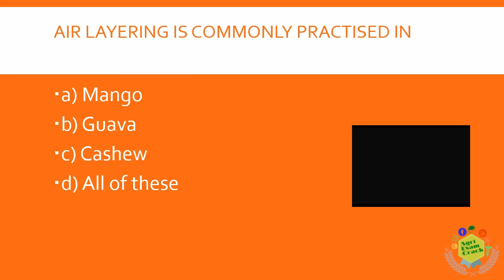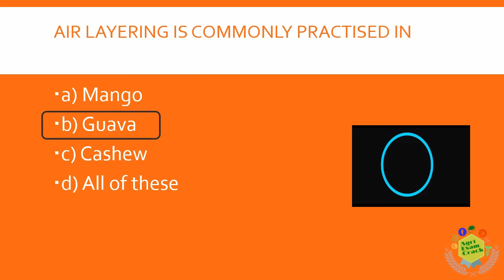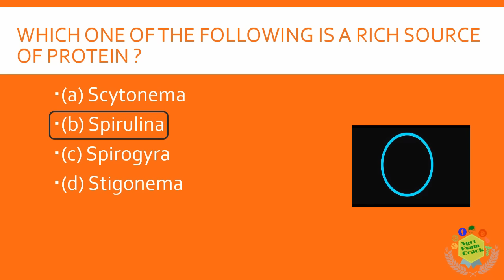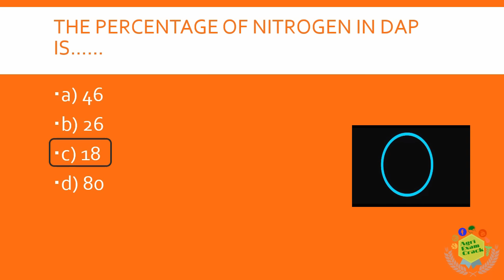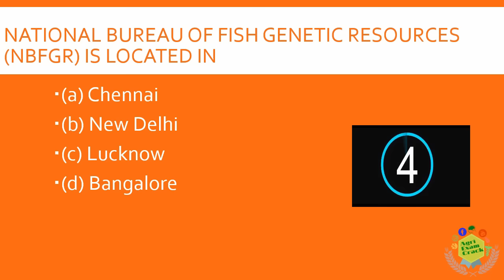GENERAL AGRICULTURAL QUESTIONS MOCK TEST 19 FOR NSC // CWC // FCI // NFL